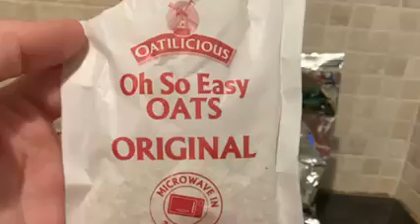Hamster Super Porridge